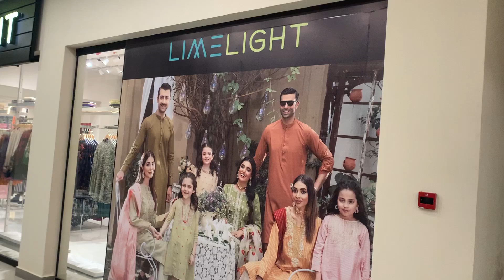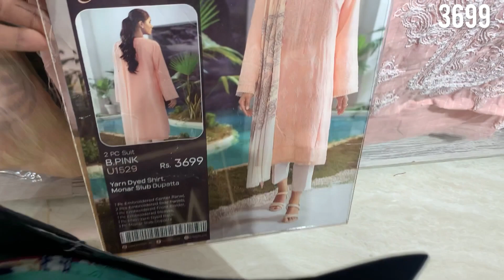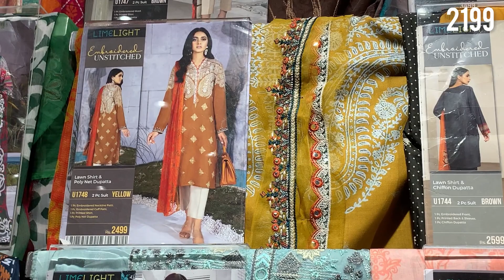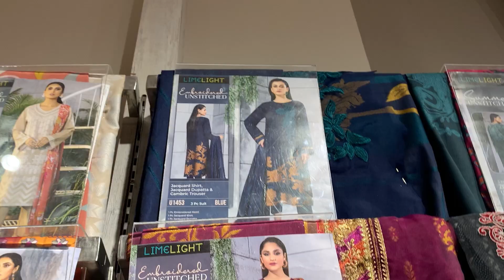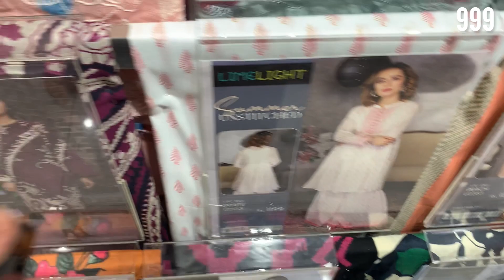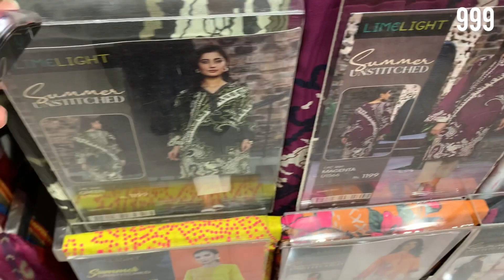Limelight 40% Off Mid Summer Sale 2022||New Summer Collection On Low Prices Rs:999